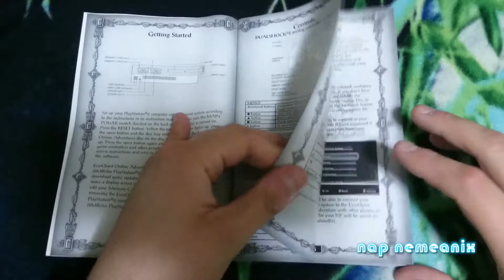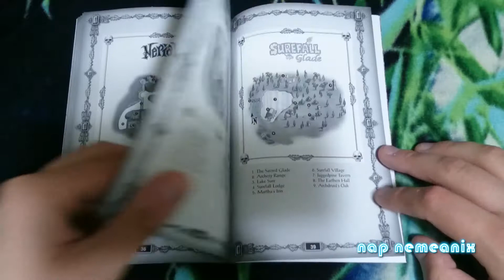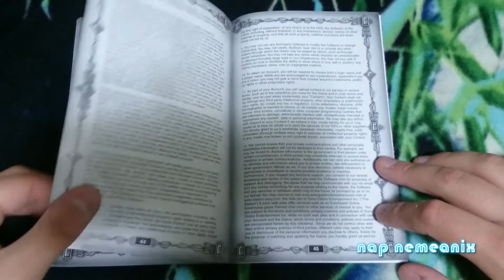EverQuest Online Adventures Unboxing Black Label Complete PS2